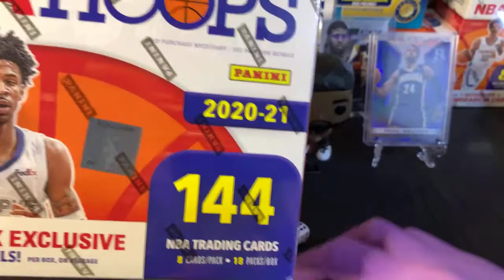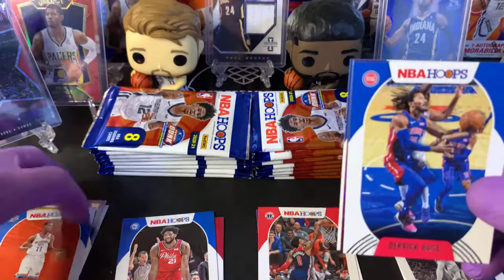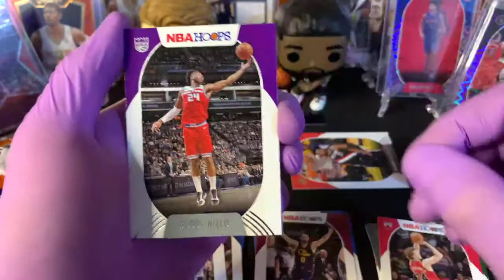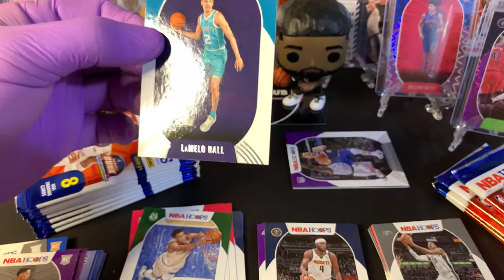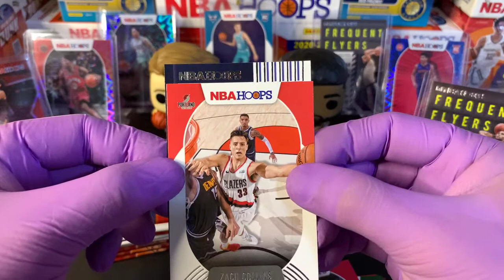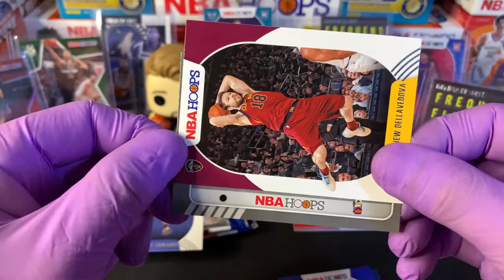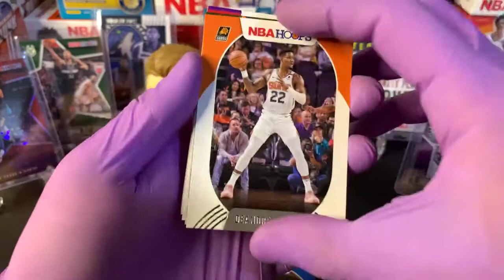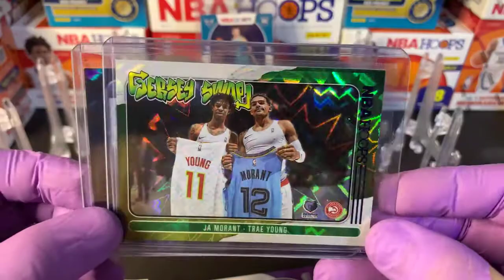Box Break Hub. NBA Hoops Mega Box 20-21 144 Cards (group box break)